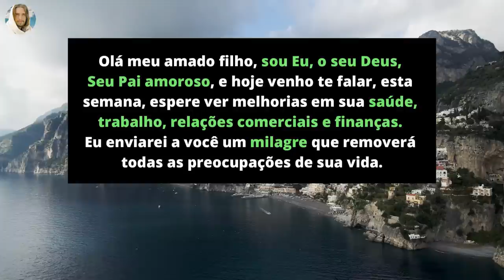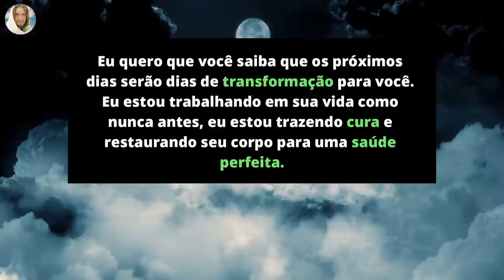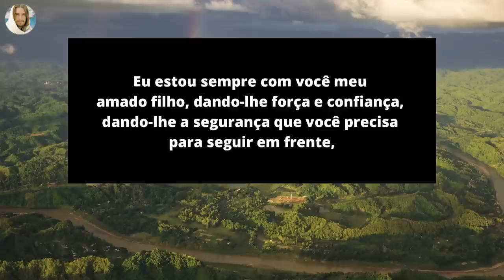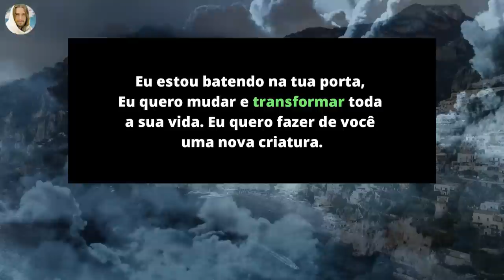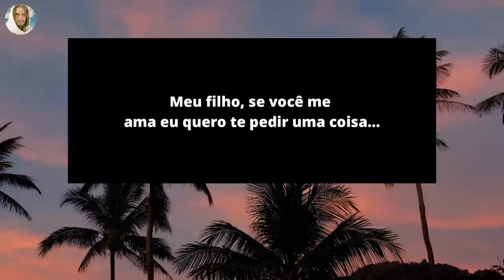Você vai machucar Jesus? Não pule a mensagem de Deus hoje